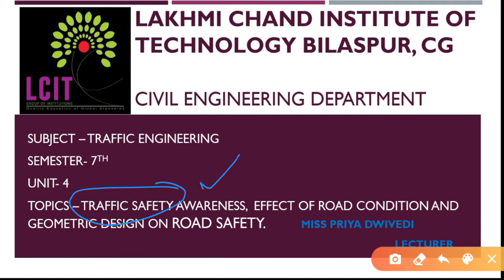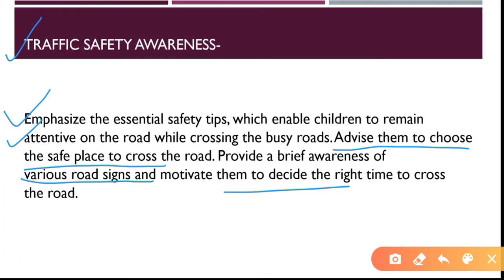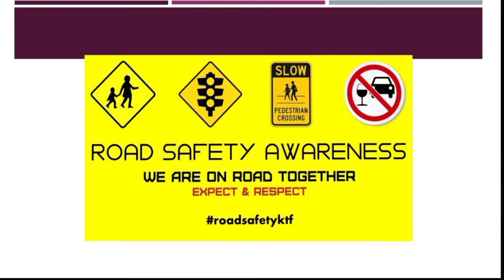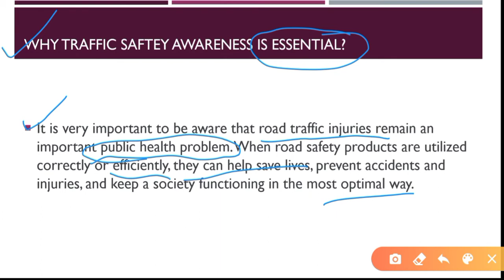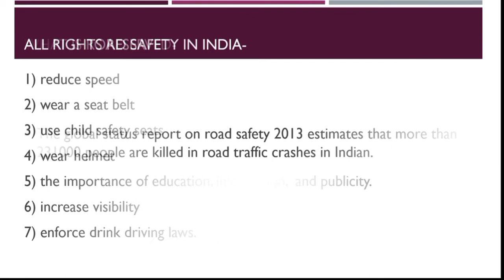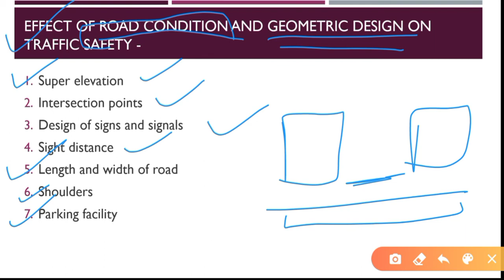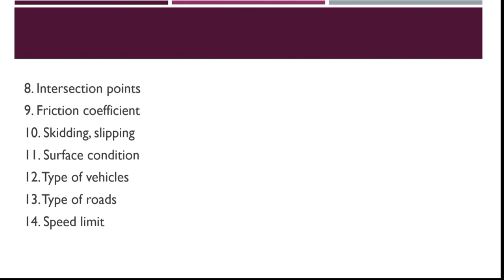TRAFFIC ENGINEERING (PART 16) BY MISS PRIYA DWIVEDI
In this video lecture topics included- traffic safety awareness, effect of road condition and geometric design on road safety.